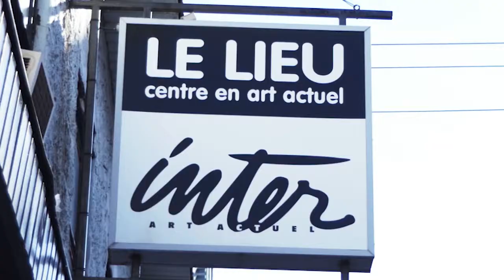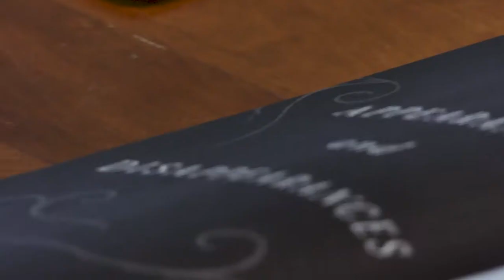Christian Bujold • Habiter ses propres cendres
Christian Bujold s'intéresse principalement à l’art action et aux différentes formes qui peuvent en découler telles la performance, la vidéo, la photographie et l’installation. Il travaille dans le souci de questionner les différents rapports du corps envers l'espace et les autres. Ses œuvres interpellent souvent le public physiquement et tendent à la création globales et installatives, se déclinant souvent en volets ou en différentes approches techniques et conceptuelles simultanées afin de porter un regard multiple sur un même projet artistique.

Le thème de la domesticité interpelle de différentes façons, notamment en ce qui a trait à la notion d’habitat, de lieux de résidence et des différentes interrelations que l’espace habité partage avec le corps. Par ce thème, il compte aborder les questions de l’identité, l’exil, la liberté, la résilience et la notion de ruines, superposée à celle de traces dans son rapport intrinsèque avec l’art-action. Durant la première semaine, Bujold explorera des espaces domestiques privés de la ville de Québec. Son intention est d’habiter la maison d’inconnus durant l’absence de ses propriétaires, avec qui il n’aura aucun contact de quelconque nature. L’objectif de cette démarche est d’observer comment les espaces domestiques différents peuvent affecter la nature d’une présence en leur sein. Durant les deux dernières semaines de la résidence, Bujold travaillera en atelier afin de rassembler ses observations pour les transformer dans une, ou plusieurs oeuvres de performance. Il sera question, d’une part, de se procurer du matériel, notamment du mobilier, en références aux lieux précédemment investis, afin de les transformer et de les habiter pour éventuellement provoquer leur ruine à l’occasion d’actions qui pourraient être plus ou moins brutales et de longues durées.

Christian Bujold a présenté son travail à l’occasion de festivals internationaux tels M:ST8 à Calgary (Canada), CIPAF (Chypre), Visualeyez à Edmonton (Canada), 7a*11d à Toronto (Canada), Exist-ence 5 à Brisbane (Australie), Viva! Art Action à Montréal (Canada) ainsi qu’à différentes occasions en Espagne, en Grèce, aux États-Unis et en Finlande. Il occupe le poste de président du conseil d’administration du centre d’artistes DARE- DARE, qui s’intéresse aux pratiques émergeantes situées dans l’espace publique et il est membre du conseil administratif du festival Viva! Art Action, en plus d’y avoir œuvré en tant que commissaire depuis les deux dernières éditions. Il a obtenu son diplôme de maîtrise en Arts visuels et médiatiques de l’UQAM en 2011. Il vit et travaille à Montréal en plus d’occuper le poste de professeur au Cégep de Granby depuis 2013.